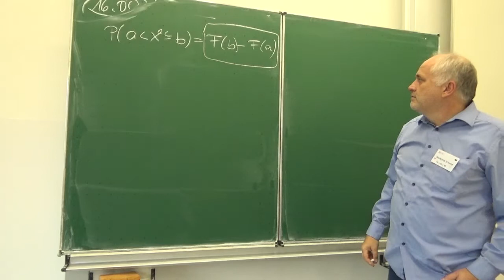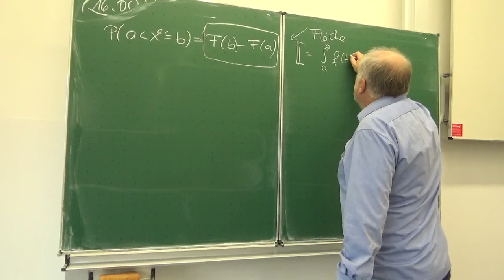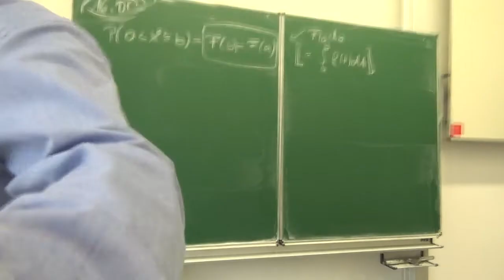Stetige Verteilung: EIne weitere stetige Verteilung 342/900b3 | Mathematik beim Mathe Schmid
Aufgabe 342/900b3  aus Hurra Mathe (Version 7.1)